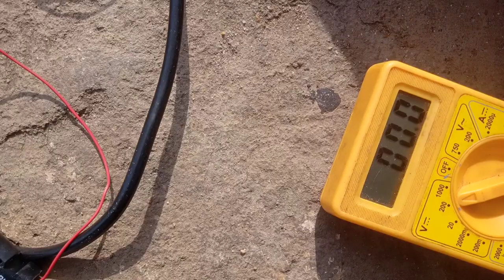Without battery electric cycle running with solar power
36v electric cycle running with out battery